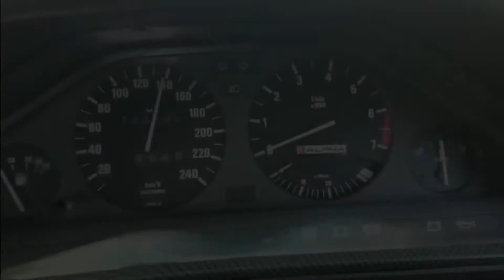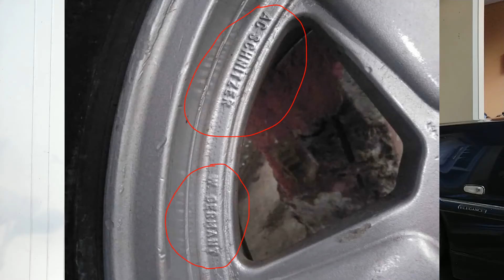Cara Membedakan Velg Asli/Orisinil dan Replika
Halo teman-teman.. Hari ini kita bahas singkat cara membedakan velg orisinil dan replika ya.. Jujur saya orang awam soal velg, dan saya tidak hafal bentuk bentuk velg. Tapi semoga tips saya membantu teman-teman agar tidak tertipu saat mencari velg.